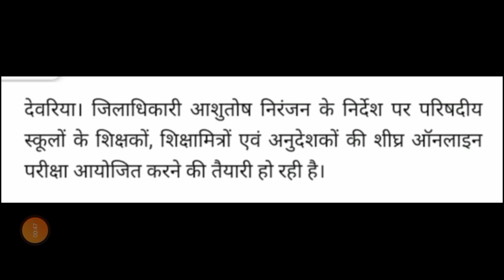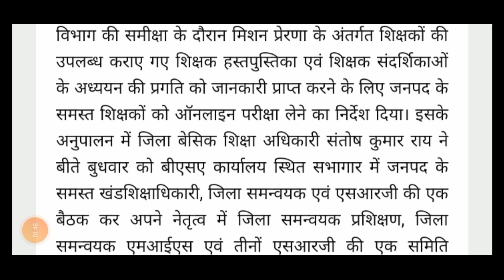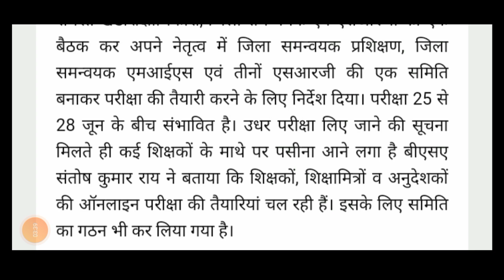परिषदीयों के शिक्षकों,शिक्षामित्रों एवं अनुदेशकों की शीघ्र ऑनलाइन परीक्षा आयोजित करने की तैयारी !